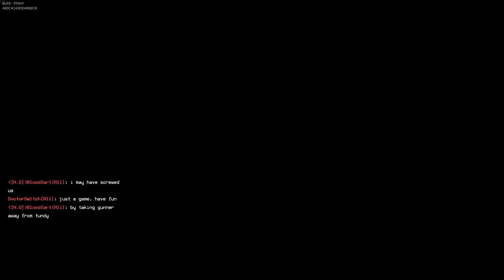MaG|LIGHTNING SMNC Wascot Gameplay Loco Moco 8:0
Thief?